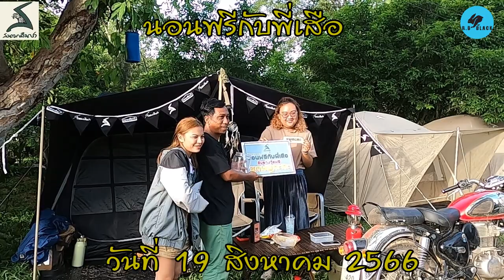นอนฟรีกับพี่เสือ วันที่ 19 สิงหาคม 2566 ลุ้นรางวัลจนหยดสุดท้าย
เก็บตกนอนฟรีกับพี่เสือ วันที่ 19 สิงหาคม 2566 ลุ้นรางวัลจนหยดสุดท้าย